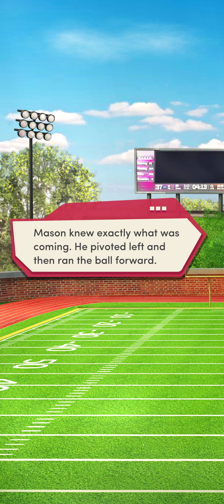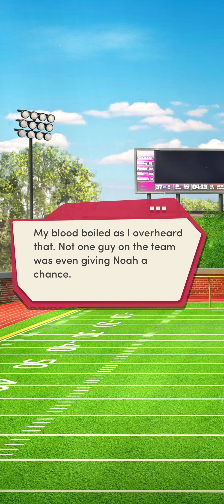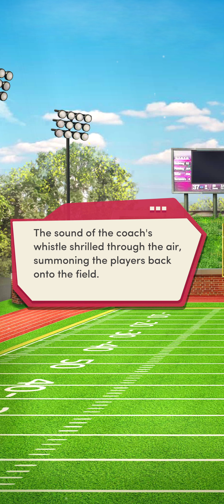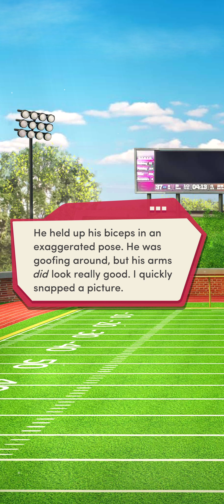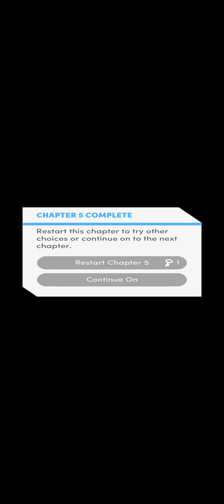My Two First Lovers #5 | Favors and Fights | Choices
~When your little sister texts you a cryptic cry for help, you run to meet her...~